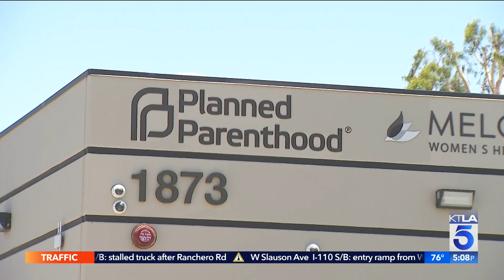Newsom to sign abortion protection bill as state prepares for influx of patients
Shelby Nelson reports for the KTLA 5 News at 5 on June 24, 2022.